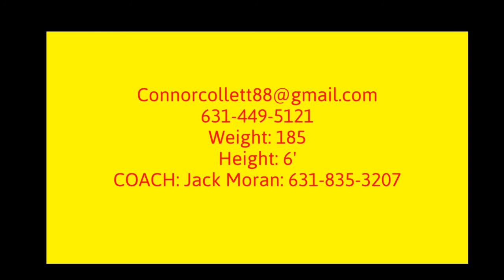Connor Collett Summer 2021#2